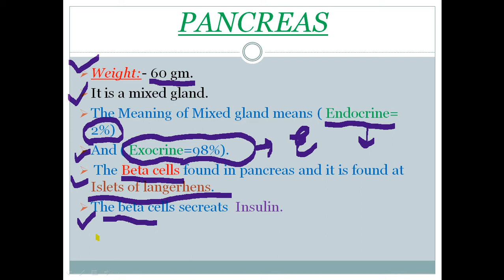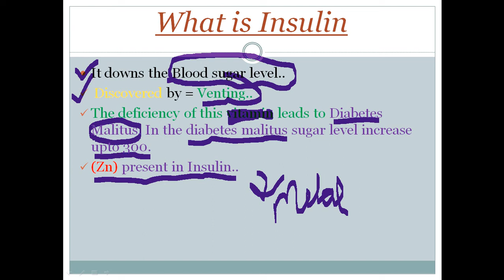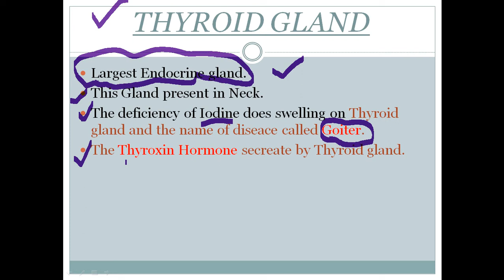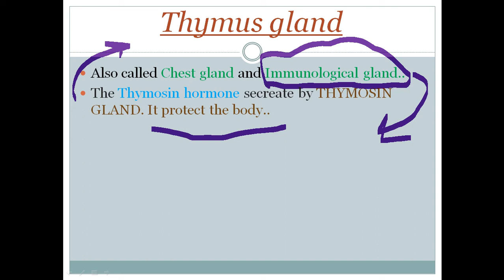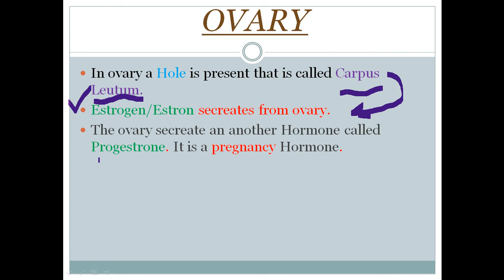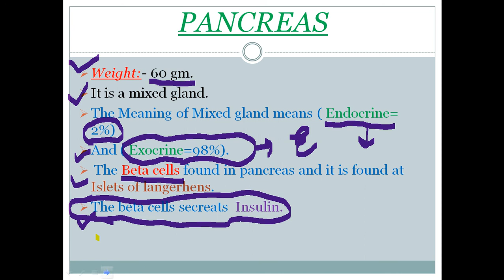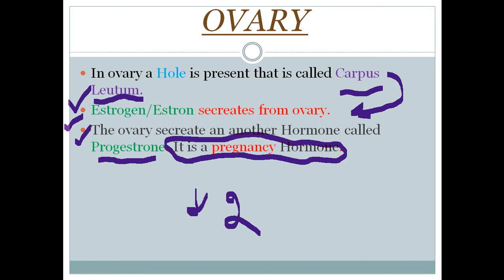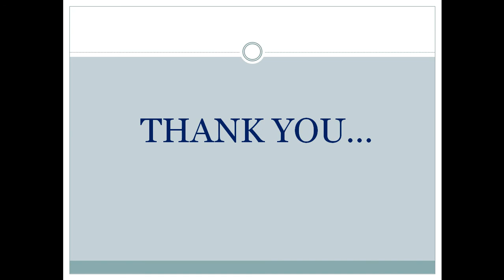Endocrine System PART -2 || BIOLOGY CLASSES || BY NAINA KHAN